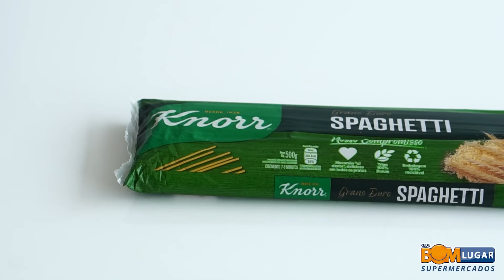Spaghetti cremoso à carbonara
CARBONARA ORIGINAL! 😱

Que tal se aventurar na cozinha e se jogar em uma receita de macarrão a carbonara? Um prato fino e delicioso, perfeito para um jantar a dois ou até mesmo um almoço de domingo. Dê play e confira a nossa receita de macarrão a carbonara.

Ingredientes da receita de macarrão a carbonara:
100g de bacon em cubos
3 gemas
1/2 tablete de tempero Knorr
100g de parmesão ralado
1 caixa de creme de leite
1/2 pacote de espaguete grano duro Knorr

Modo de preparo da receita de macarrão a carbonara:
Derreta o tablete de tempero Knorr na água, cozinhe a massa por 8 minutos;
Adicione as gemas, queijo, e o creme de leite, misturando suavemente;
Frite o bacon e adicione o macarrão, colocando um pouco da água do cozimento, deixando o macarrão cozinhando por mais algum tempo;
Adicione a mistura de gema com queijo e pronto!

Momentos importantes da receita de macarrão a carbonara:
0:00 Introdução
0:20 Ingredientes do macarrão à carbonara
0:39 Modo de preparo do macarrão à carbonara